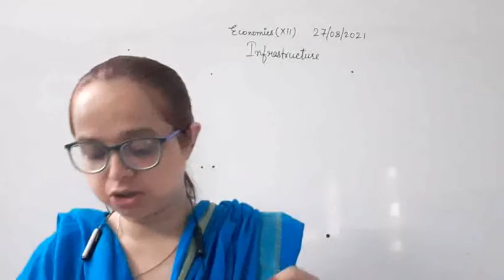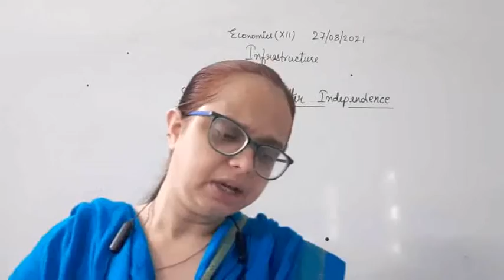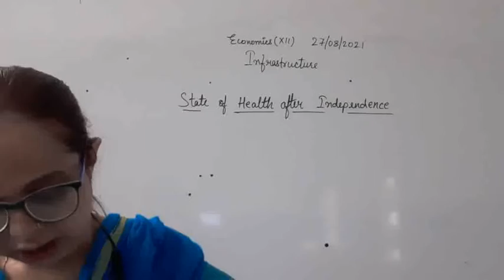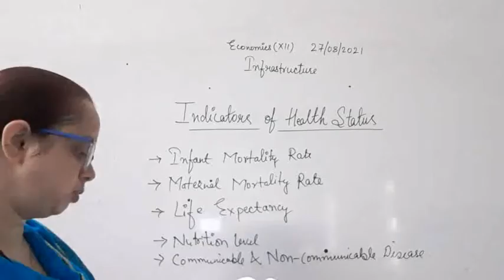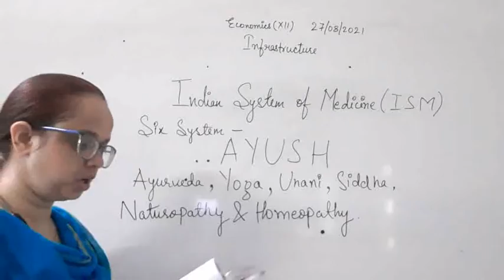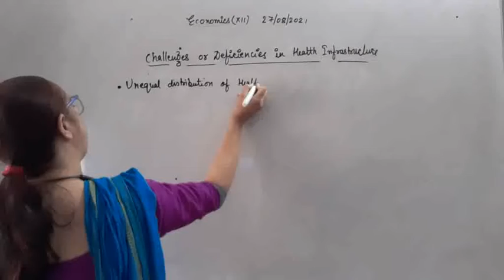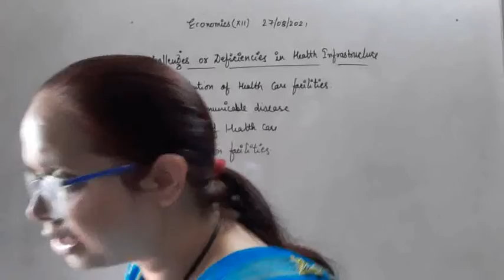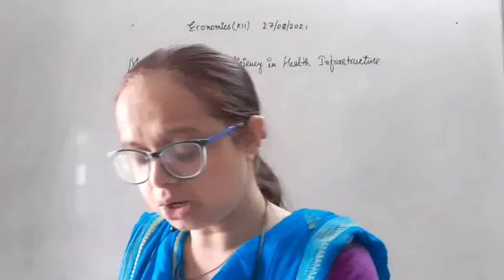Class XII B Economics 27 08 2021 by Ms Nikita Singh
Class XII B Economics 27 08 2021 by Ms Nikita Singh- Infrastructure